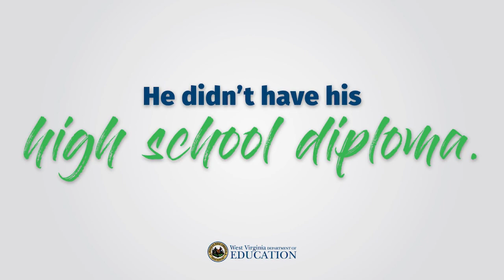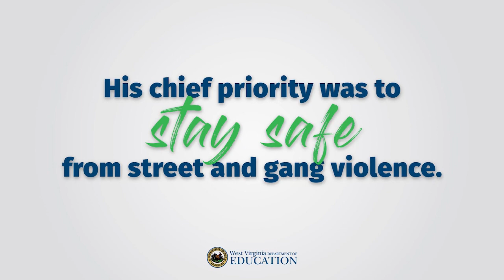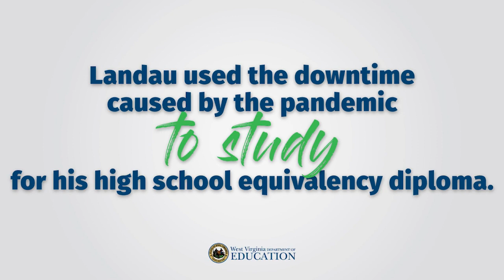Landau Eugene Murphy Jr. talks about his Journey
America's Got Talent Winner, Landau Eugene Murphy Jr. talks about how it's Never Too Late To Graduate, after he finally got his high school diploma after 30 years during the 2020 lockdown.